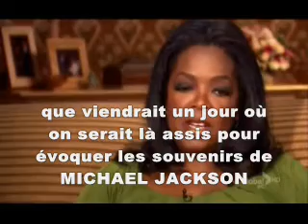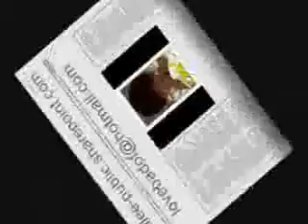MICHAEL JACKSON SOUVENIRS -Episode 34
Super souvenirs
Plus